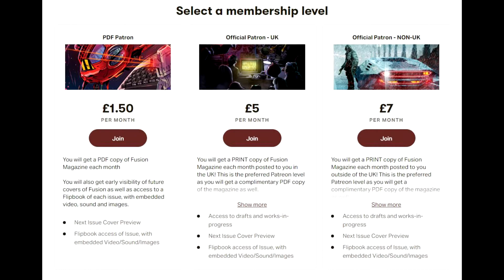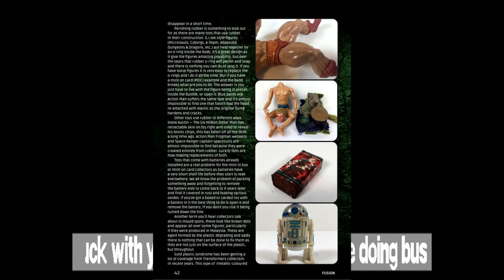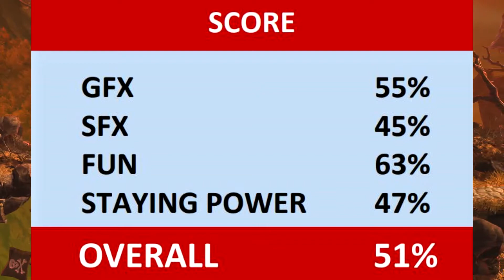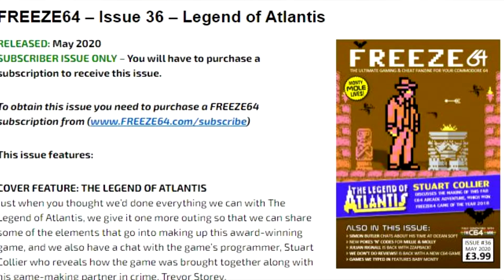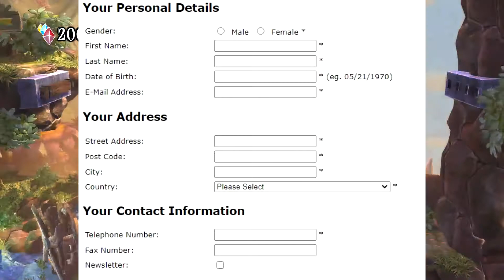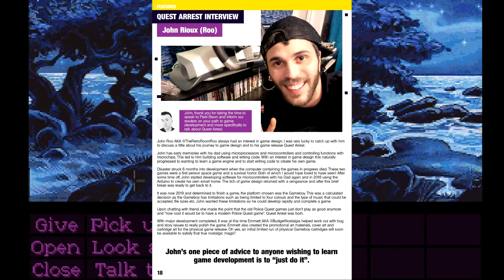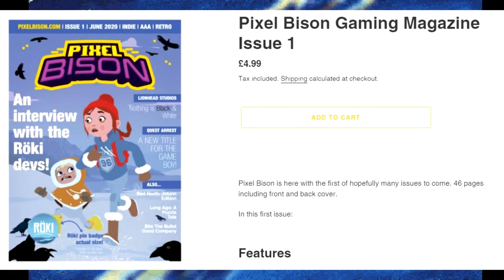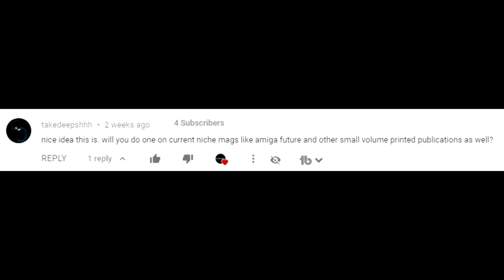Todayzine 2020 : Episode 4 : Something old, Something new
It was a tricky time to sell a paper based magazine, even before the world went mad in early 2020.  But there are more than you might think, Todayzine will show you them all.

This Episode : One magazine that's been there forever and one that's just starting out, plus a round up of every other UK print publication of 2020.

Composer, all tracks: Bjorn Lynne (PRS)
Publisher, all tracks: Lynne Publishing (PRS)